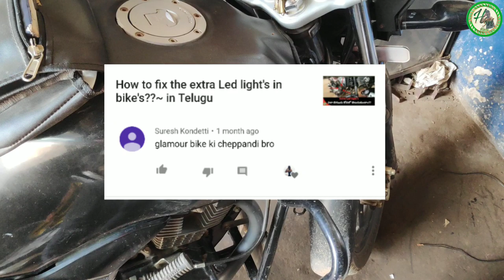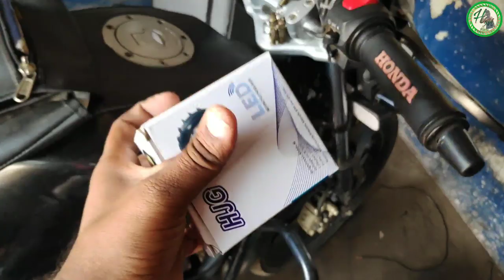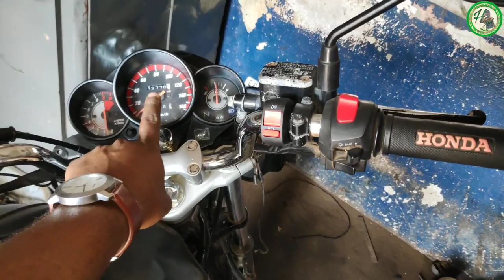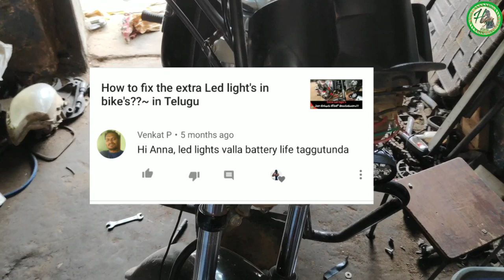How to Fit Extra LED Lights in Any Vehicle💡💡💡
Any Vehicle
Fit Extra LED Lights